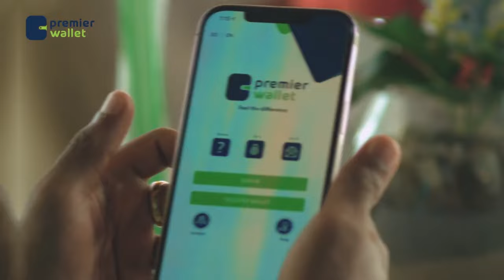Maamulka Koonfur Galbeed iyo Ciidanka ATMIS oo shir ka yeeshay la dagaalanka Kooxda A.S.